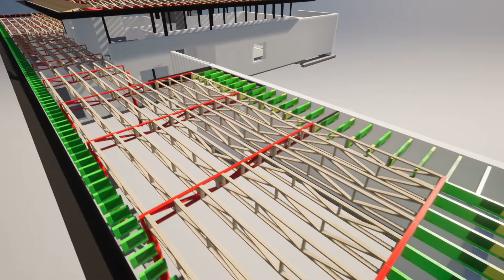MODERN HOME - Structural Re-Design #1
Frames composed (girder truss) of wood or metal with new columns in red @ 18’ OC at bedrooms and 12’ garage. Outlookers in green to reduce the thickness of roof  for the thinner look in green and gutter in black. Second floor metal beams with regular trusses spaced @ 24” OC.